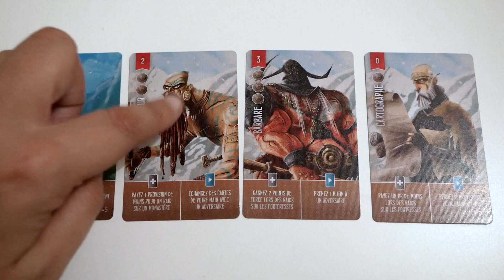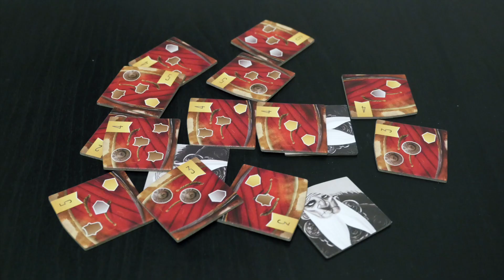Pillards de la Mer du Nord - Présentation du jeu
Présentation en 2 minutes de Pillards de la Mer du Nord, un jeu de pose d'ouvriers sur le thème des vikings. Les joueurs n'ont qu'un ouvrier en main et doivent concilier vie au village et raids guerriers?

Pillards de la Mer du Nord est un jeu de Shem Phillips. Il est illustré par Mihajlo Dimitrievski et publié par PixieGames.

Si tu as aimé cette vidéo, n'hésite pas à liker ! :)